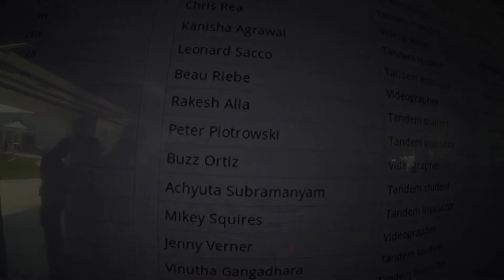1436 Achyuta Subramanyam Skydive at Chicagoland Skydiving Center 20150725 Mikey Jenny